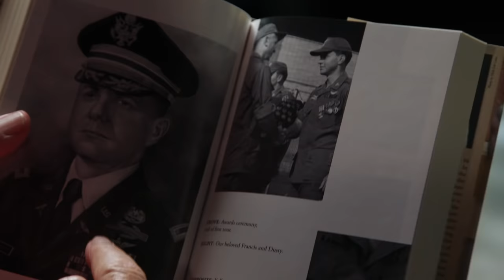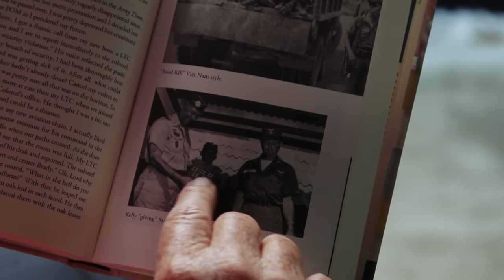MEDAL OF HONOR: Landing in a MINEFIELD to SAVE 51 Men | Patrick Henry Brady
Please consider making a tax-deductible donation to help us capture more incredible stories

A self-described “reluctant soldier”, Major Patrick Henry Brady would go on to earn the nation’s highest military decoration for valor.

In January 1964 Brady volunteered for Vietnam and was assigned to the 57th Medical Detachment – Helicopter Ambulance, led by Major Charles Kelly. The unit’s call sign was “Dust Off,” a cry for help that would become the most famous of all Vietnam call signs.

On January 6, 1968, Brady was rousted from off duty to help with an extraordinary causality situation. Despite repeated warnings that the missions were impossible – due to weather, the enemy, or land mines – on three different missions Brady extracted patients from areas where other aircraft had failed. For these actions, Brady was awarded the Medal of Honor.

In two tours in Vietnam, Brady flew over 2,500 combat missions and rescued over 5,000 wounded.

Medal of Honor Citation:
For conspicuous gallantry and intrepidity in action at the risk of his life above and beyond the call of duty, Maj. BRADY distinguished himself while serving in the Republic of Vietnam commanding a UH-1H ambulance helicopter, volunteered to rescue wounded men from a site in enemy-held territory which was reported to be heavily defended and to be blanketed by fog. To reach the site he descended through heavy fog and smoke and hovered slowly along a valley trail, turning his ship sideward to blow away the fog with the backwash from his rotor blades. Despite the unchallenged, close-range enemy fire, he found the dangerously small site, where he successfully landed and evacuated 2 badly wounded South Vietnamese soldiers. He was then called to another area completely covered by dense fog where American casualties lay only 50 meters from the enemy. Two aircraft had previously been shot down and others had made unsuccessful attempts to reach this site earlier in the day. With unmatched skill and extraordinary courage, Maj. BRADY made 4 flights to this embattled landing zone and successfully rescued all the wounded. On his third mission of the day Maj. Brady once again landed at a site surrounded by the enemy. The friendly ground force, pinned down by enemy fire, had been unable to reach and secure the landing zone. Although his aircraft had been badly damaged and his controls partially shot away during his initial entry into this area, he returned minutes later and rescued the remaining injured. Shortly thereafter, obtaining a replacement aircraft, Maj. BRADY was requested to land in an enemy minefield where a platoon of American soldiers was trapped. A mine detonated near his helicopter, wounding 2 crew members and damaging his ship. In spite of this, he managed to fly 6 severely injured patients to medical aid. Throughout that day Maj. BRADY utilized 3 helicopters to evacuate a total of 51 seriously wounded men, many of whom would have perished without prompt medical treatment. Maj. BRADY'S bravery was in the highest traditions of the military service and reflects great credit upon himself and the U.S. Army.